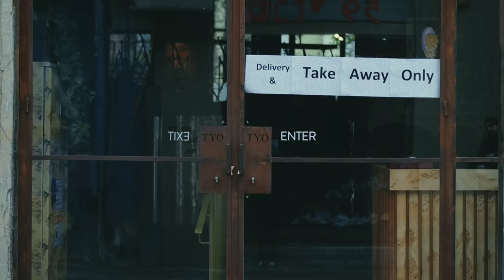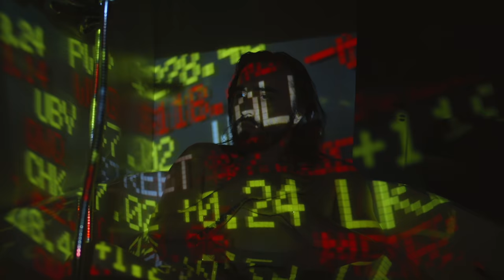Life On Hold - IN MY MIND #5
Artlist (Very good music but very specific and not diverse)

SoundStripe: (Generally good music but takes a long time to find the good stuff)

Main Camera:

2nd Camera:

B-roll Camera (best for visuals and outside interviews)

Main Lens:

Slr Magic Lens

DJI Mavic Pro 2: